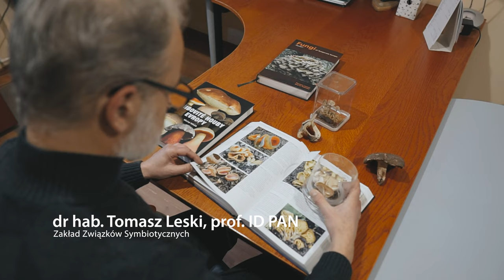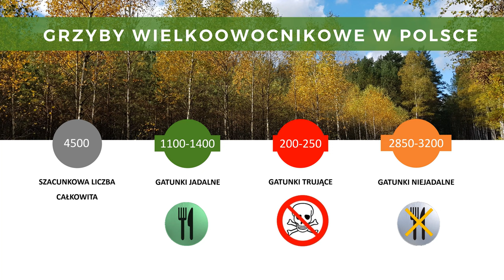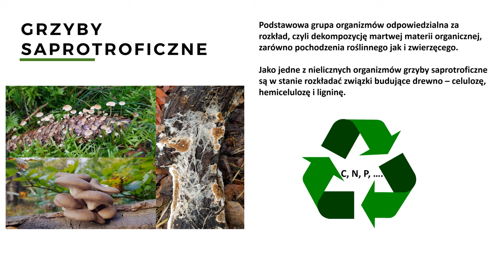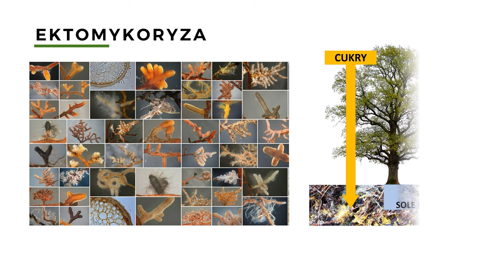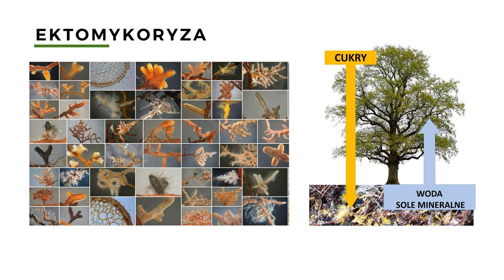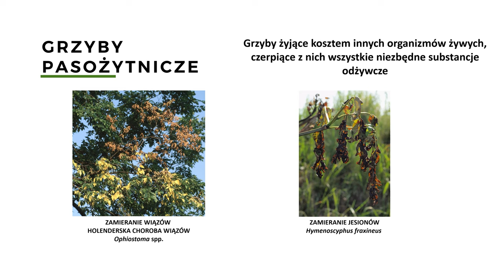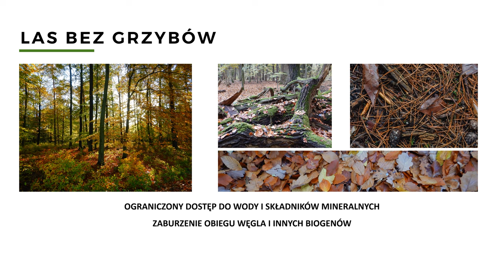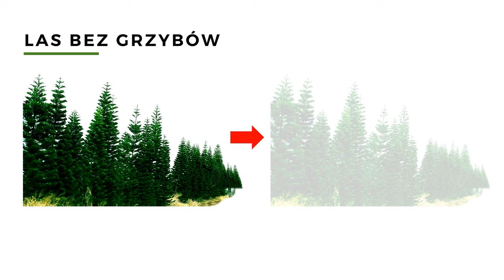Klimat na bioróżnorodność - dr hab. Tomasz Leski, prof. ID PAN